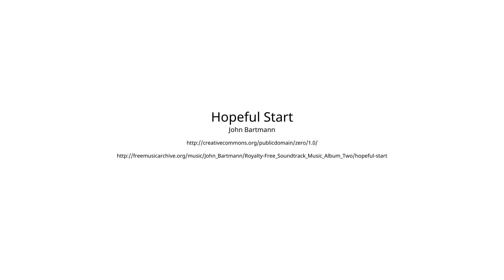Erstbezugswohnung in TOP-Zentrumslage in Amstetten